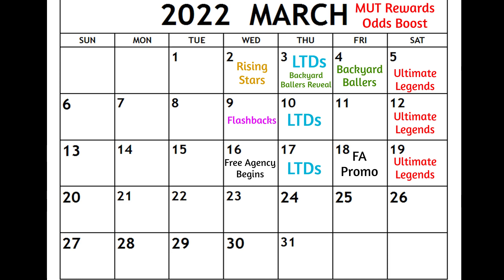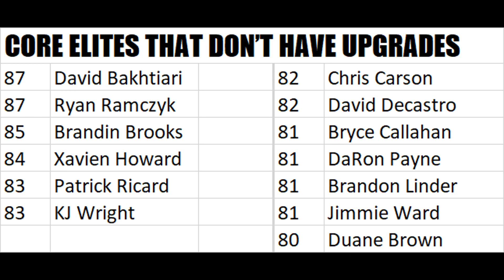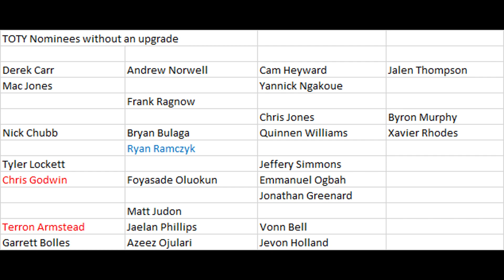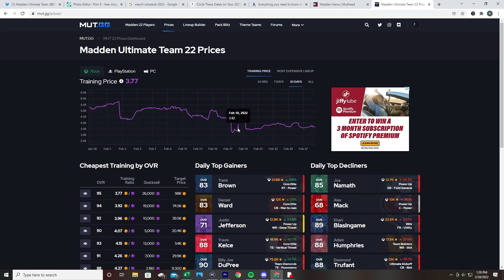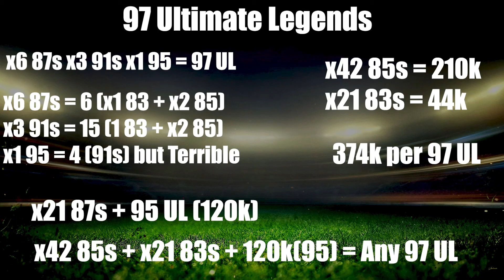BACKYARD BALLERS COMING FRIDAY!!! HOW AM I PREPARING FOR THIS NEW PROMO? | MARKET MONDAY | Madden 22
In this video, we will be walking through an outlook of this upcoming week's madden 22 content.

Backyard ballers
backyard ballers promo
Rerolls
Ultimate Legends
ULs
flashbacks
team of the week
Market Monday
Core Elite Investments
LTD Investments
Selling Investments
Training Market
Team Builder Sets
Fastest Way to make coins
Best coin making method
Cheapest training
TOTW Investing
Heavyweight Reroll
Warehouse Method
Legend Sets Method